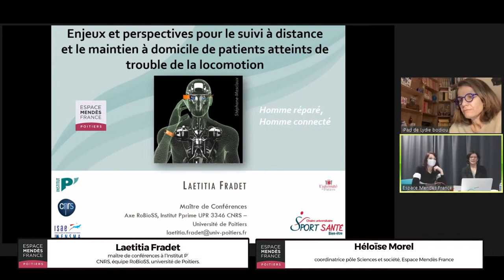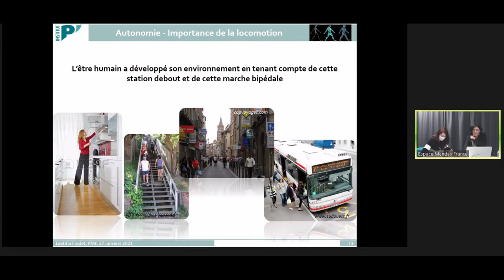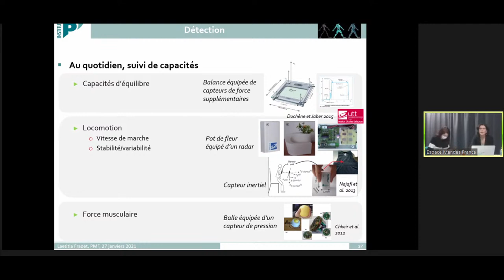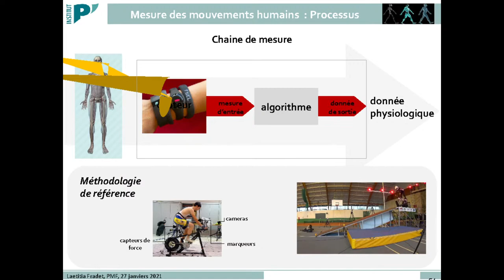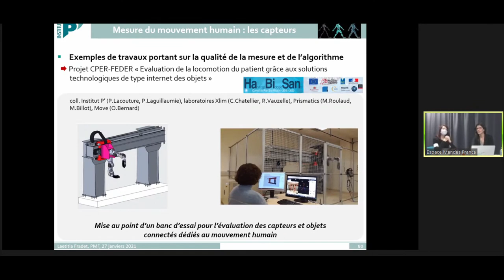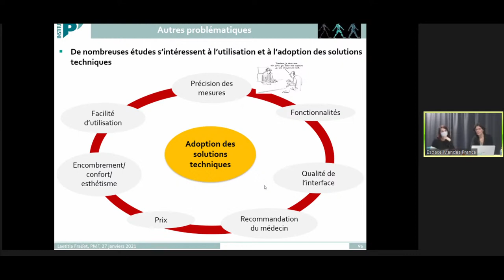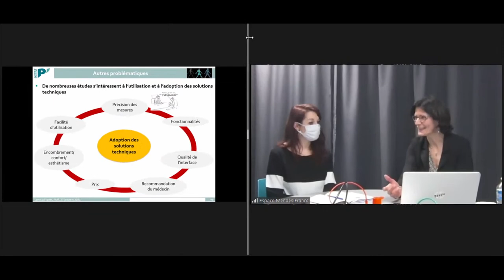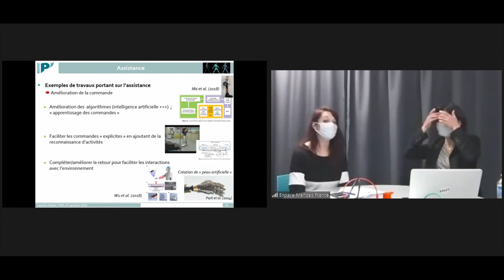Homme réparé, Homme connecté - Lætitia Fradet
Conférence de Lætitia Fradet, maître de conférences à l’Institut P’ – CNRS, équipe RoBioSS, université de Poitiers.

Des perturbations de la locomotion – du fait de l’avancée en âge ou d’une pathologie – peuvent compromettre l’autonomie et le maintien à domicile des personnes qui en sont victimes.
Depuis quelques années, de nouvelles solutions techniques sont proposées pour contribuer au suivi et à la prise en charge de ces patients. Ces solutions basées sur des capteurs ou des objets connectés proposent de détecter des situations adverses (perte d’autonomie, chute, etc.), de caractériser l’évolution des capacités motrices (équilibre, locomotion), de pallier les perturbations (prothèses bioniques) ou encore de contribuer à la rééducation (systèmes de rééducation à domicile).
Cet exposé présente les enjeux et les perspectives associées au développement de ces solutions.

Dans le cadre du cycle de conférences L’humain recomposé, en partenariat avec l’université de Poitiers et le CHU de Poitiers.